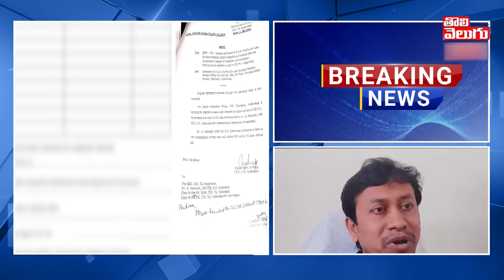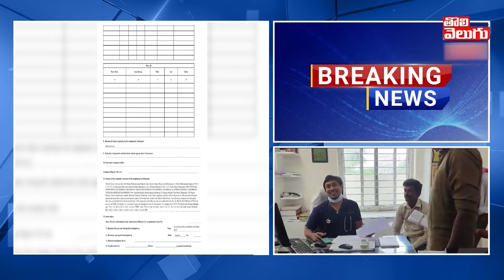CRMF స్కాంలపై సీఎం రేవంత్ గరం గరం|CM Revanth Serious On Chief Minister Relief Fund Scam